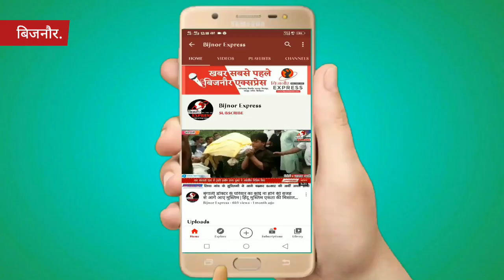Bijnor News || डीआईजी ने बिजनौर थाना कोतवाली शहर का आकस्मिक निरीक्षण किया।